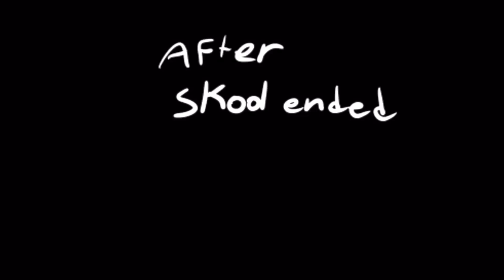Skool no more.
Skool is finally done for the year. Summer break year I come